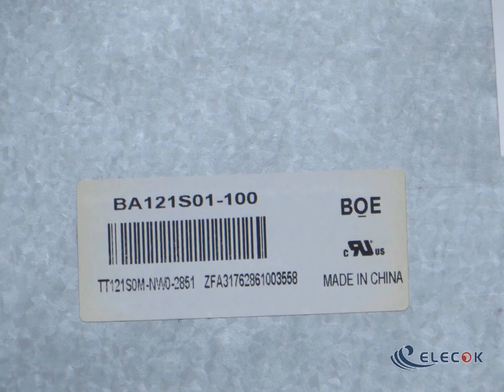BA121S01-100 12.1" a-Si TFT-LCD Panel for used